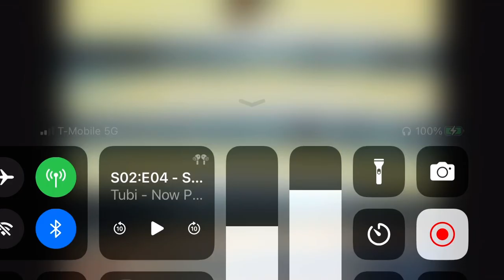Tristan is in love with Serenity